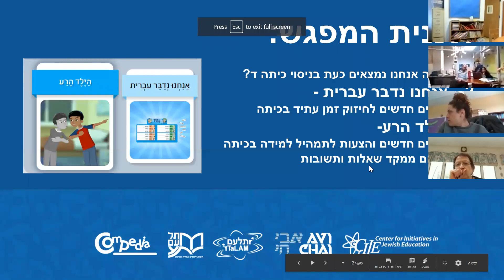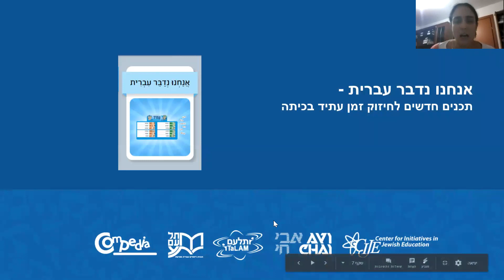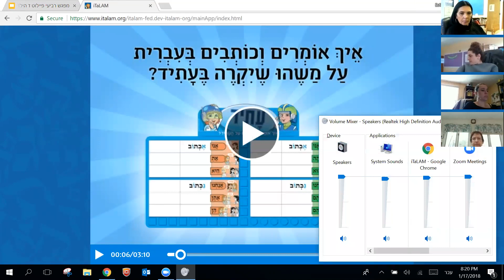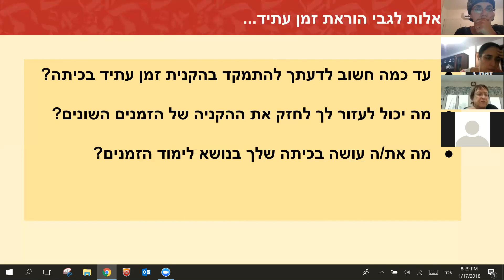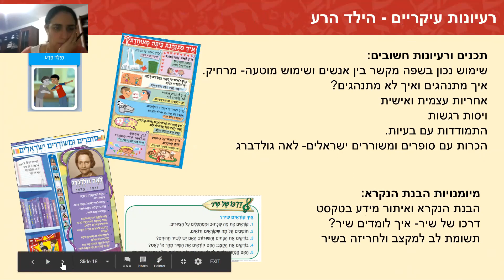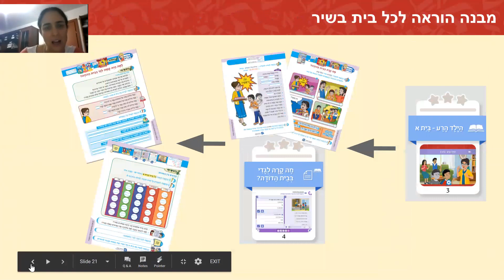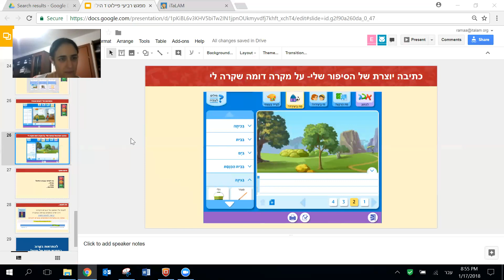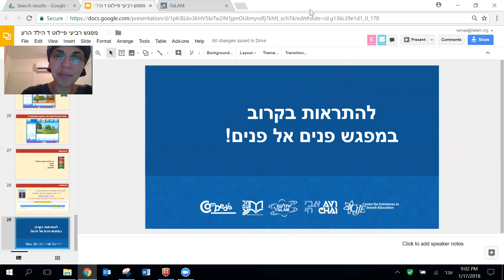מפגש זום הילד הרע כיתה ד והוראת עתיד